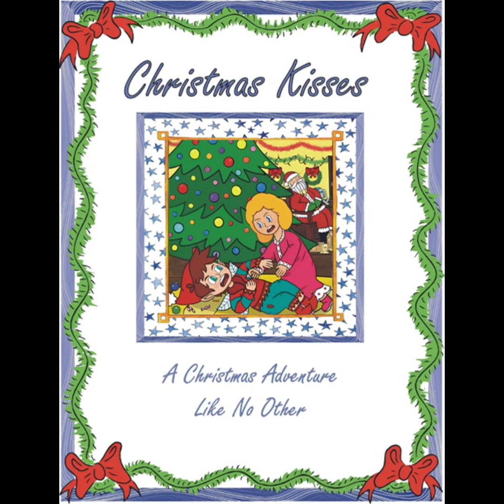Christmas is not Christmas without Fairy Nicky, Peggy Sue, Chrissy, & Frederick! Christmas pals! 3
Christmas Kisses a Christmas Adventure Like No Other – Its No.1!

They are back for yet another Christmas Season! Fall in love with Fairy Nicky and Peggy Sue as they experience fun, yet peculiar events during the wee days that lead up to Christmas Day! The hijinks of these two holiday chums will surely make you smile! Have some fun this Christmas and enjoy this Christmastime classic! “Christmas Kisses, a Christmas Adventure Like No Other!” is now on sale on both Amazon and Kobo! Just in time for you to make it the perfect gift for someone special! Richard J.M. Gauthier is a Canadian author, slowly making his way onto the literary scene. Born and raised in Otter Lake, Quebec, he surprisingly took up writing as a hobby after his retirement from a rewarding public service career in Ottawa, Ontario. While discovering this hidden talent, he realized that he could offer his fans more than government training and technical documentation to enjoy! Being the newly celebrated author of “Little Ricky the Boy from Otter Lake”, and “Little Ricky the Lad from Otter Lake Adolescent Adventures”, Gauthier is happy to bring to you this funky little Christmas tale that first originated from an email exchange between two friends and colleagues in 2010. He hopes that this adapted version, including new and fun artistic creations by artist Kiesha Kluke will entice a broader range of readers and bring you big smiles, a few laughs, and perhaps become one of your new Christmas classics! May you always have beautiful Christmas Kisses!